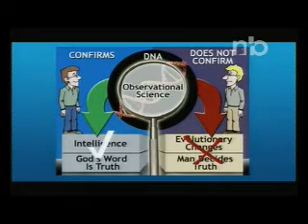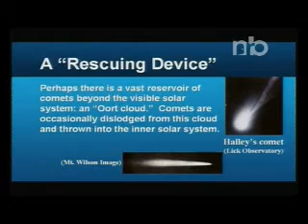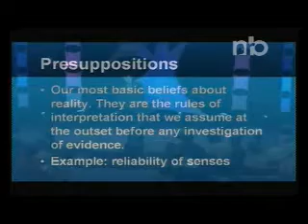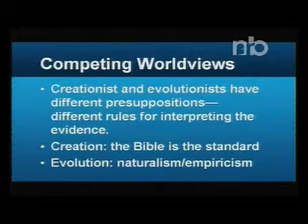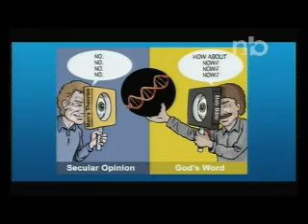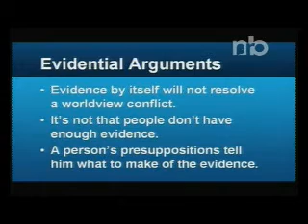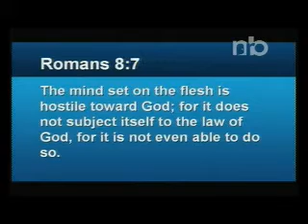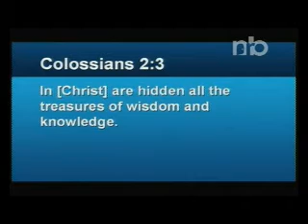PROOF THAT GOD IS REAL